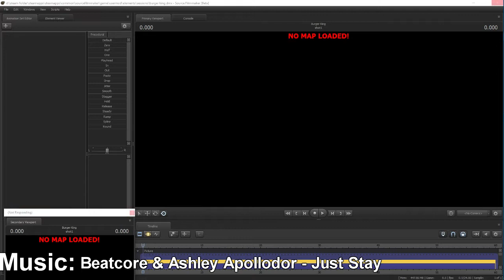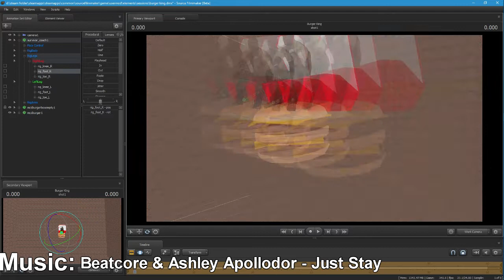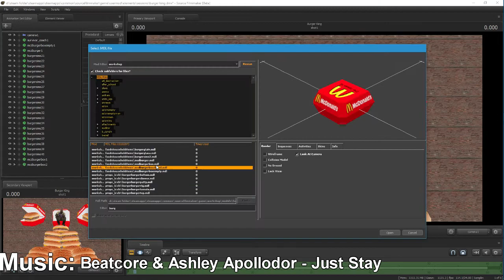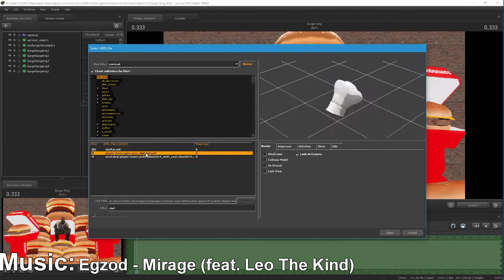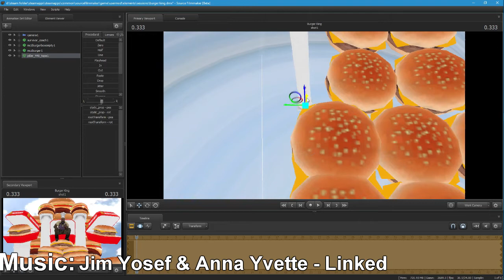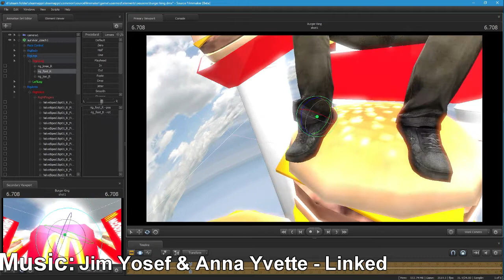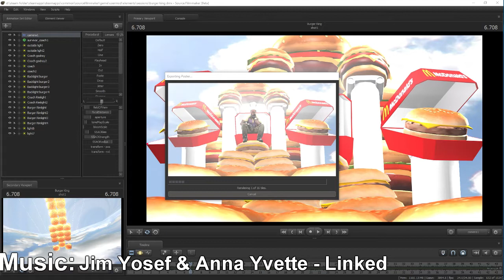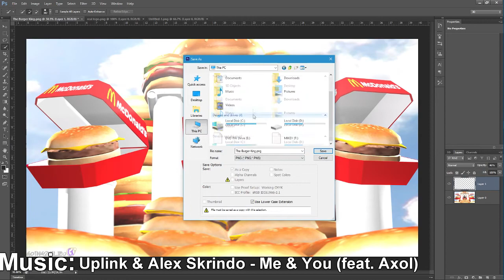The Burger King : (SFM Speed Poster)